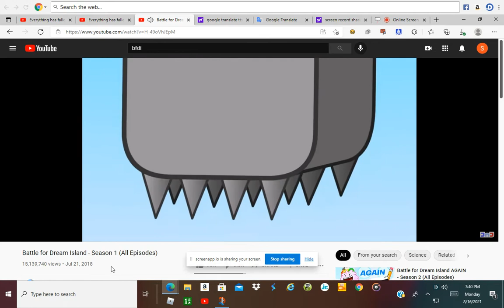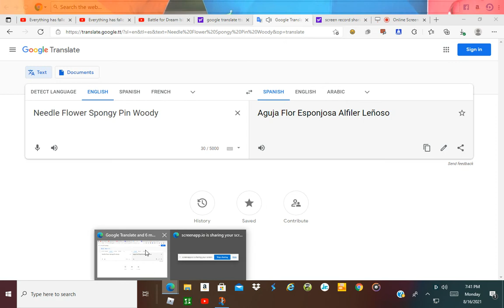Everything Has Fallen Into The Turkey Add Round 2